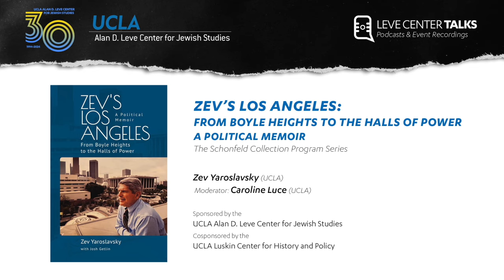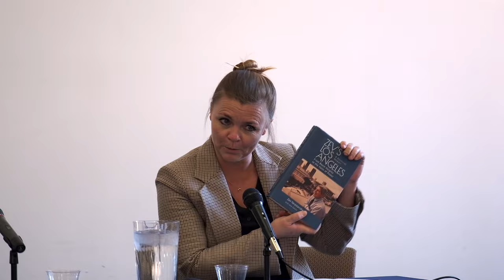Zev's Los Angeles: From Boyle Heights to the Halls of Power - Zev Yaroslavsky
Zev's Los Angeles: From Boyle Heights to the Halls of Power

The Schonfeld Collection Program Series

Zev Yaroslavsky (UCLA)
Moderator: Caroline Luce (UCLA)

Zev’s Los Angeles: From Boyle Heights to the Halls of Power has earned praise from Mayor Karen Bass, who called it a “compelling history of our city’s last half century, as conveyed through the life of one of our most impactful leaders. …” And from U.S. Senator Alex Padilla who called it “an uplifting and inspiring journey of personal faith, public service, and the shaping of Los Angeles.”

The book is the story of Zev Yaroslavsky, the son of Ukrainian Jews who immigrated to the United States 100 years ago. Fiercely independent, he combined an activist’s passion with a seasoned politician’s skill to challenge the region’s power brokers. He fought the L.A.P.D.’s excessive force and political intelligence gathering policies; led the effort to ban local taxes from funding the 1984 Olympics; teamed with President Clinton to avert a catastrophic county bankruptcy; helped develop L.A.’s modern transit system; won a bruising battle with real estate interests to save the Santa Monica Mountains from rapacious development; and was pivotal in the development of Walt Disney Concert Hall and the modernization of the iconic Hollywood Bowl.

“I may be part of the establishment,” Zev said on the day he was first sworn into office, “but the establishment is not part of me.”

Zev Yaroslavsky served on the Los Angeles City Council from 1975 to 1994, and on the Los Angeles County Board of Supervisors from 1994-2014.  In a 40 year public service career, he was at the forefront of many of the major issues facing the city and county, including transportation, the environment, land use, health care, and cultural arts.  He is currently the Director of the Los Angeles Initiative at the UCLA Luskin School of Public Affairs and the Department of History, focusing on the intersection of policy, politics and history.